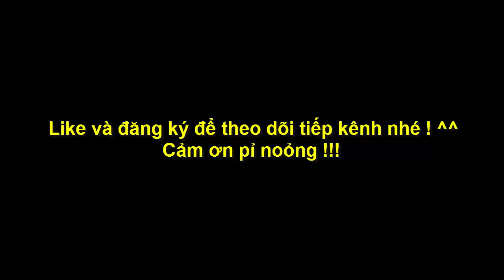Bài Hát Mời Bạn Về Trùng Khánh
Sáng tác: Bế Ngọc Dương
Thơ: Bế Dũng
Biểu diễn: Triệu Thùy